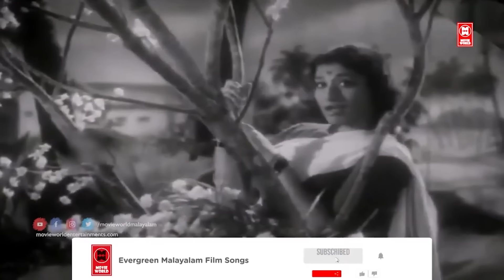കെ രാഘവൻ മാഷിന്റെ ഓർമ്മദിനത്തിൽ അദ്ദേഹം മലയാളസിനിമക്കേകിയ അത്ഭുത ഗാനങ്ങൾ ! K RAGHAVAN HITS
Track Info:

🎧  - 🎼Video Jukebox :

KAYALARIKATHU.
Movie : Neelakkuyil (1954)
Lyrics : P Bhaskaran
Singers : K Raghavan

KONNAPOOVE KINGINIPOOVE.
Film: Ammaye Kaanaan (1963)
Lyrics: P Bhaskaran
Singer: S Janaki

ANNU NINNE KANDATHIL.
Movie : Unniyaarcha (1961)
Lyrics : P Bhaskaran
Singers : P Susheela, AM Raja

MANJU BHASHINI...
Movie : Kodungallooramma (1968)
Lyrics : Vayalar
Singers : KJ Yesudas

MANATHE MAZHAMUKIL
Movie : Kannappanunni
Lyrics  :   P Bhaskaran
Singers  :  Susheela

ELLARUM CHOLLANU.
Movie : Neelakuyil(1954)
Lyrics : P Bhaskaran
Singer : Janamma David

ALLIMALARKAVILE.
Movie : Kannappanunni (1977)
Movie Director : M Kunchacko
Lyrics : P Bhaskaran
Singers  : KJ Yesudas

KUYILINE THEDI.
Movie    :  Neelakuyil
Singers  :  Janamma David
Lyricist   :  P. Balabhaskaran

NEELAMALA POONKUYILE.
Film     : Ponnum Poovum  1982
Lyrics  : P bhaskaran
Singer :  P Jayachandran

AMBILIKOMBATHE PONNOONJALI...
Singer   : S Janaki
Lyricist : Mullanezhi

|| ANTI-PIRACY WARNING ||

*COPYRIGHT PROTECTED*